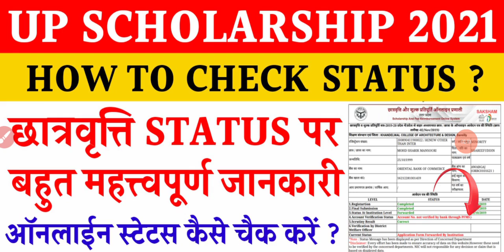How to check up scholarship status | Scholarship online status kaise check karen